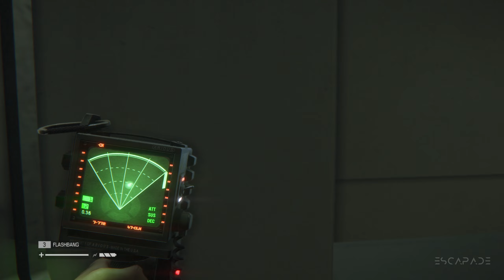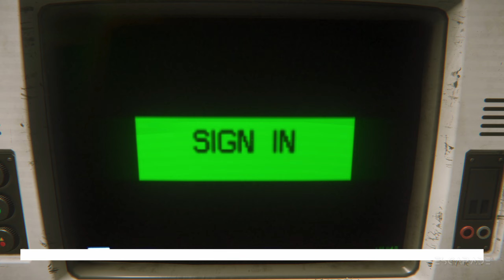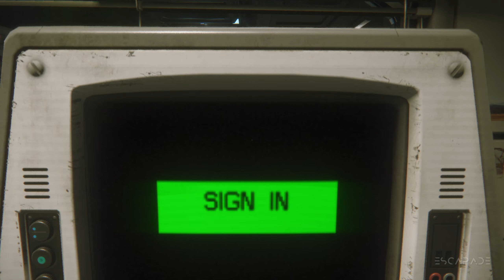ALIEN - ISOLATION Walkthrough Gameplay Part - 05 1440p (2k 60fps)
ALIEN - ISOLATION Walkthrough Gameplay Part - 05 includes Story, Cut Scenes, Cinematics and more until the Ending of the Story Campaign.

Alien: Isolation as a survival horror game as opposed to an action shooter, and to that end chose to style the game more closely to Ridley Scott's original horror film Alien, as opposed to James Cameron's more action oriented sequel Aliens. Unlike most other video game adaptations of the Alien franchise, Alien: Isolation features only one Alien throughout its duration that cannot be killed, requiring the player to use stealth tactics in order to survive.

Depending on which character the player chooses, the game will have a slightly different perspective on events and will begin with different resources. The second pre-order mission, "Last Survivor", will be available through select retailers depending on territory. Set during the film’s dramatic finale, the player assumes the role of Ripley and must activate the Nostromo’s self-destruct sequence and reach the Narcissus shuttle in order to escape.